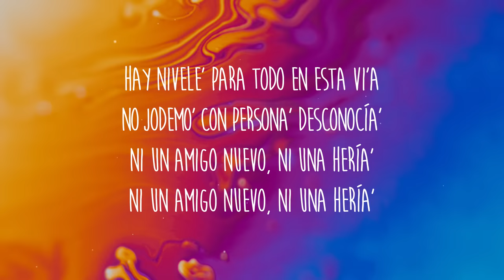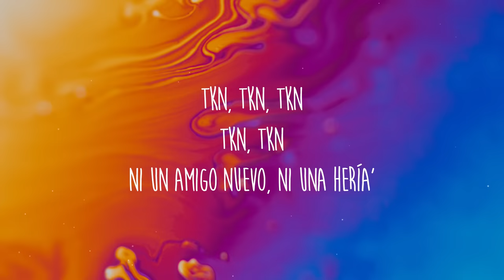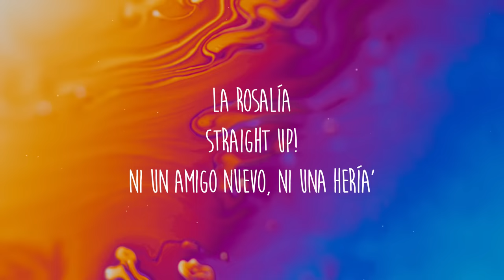ROSALÍA, Travis Scott - TKN (Lyrics/Letra)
[Pre-Coro: ROSALÍA]
Cosa' de familia, no la' tienen que escuchar
Lo' capo' con lo' capo' y yo soy la mamá
Los secreto' solo con quien pueda' confiar
Más-Más te vale no romper la omertá
Hay nivele' para todo en esta vi'a
No jodemo' con persona' desconocía'
Ni un amigo nuevo, ni una hería'

E'to no dispara, la vacié
El mando está duro, dinamita

[Verso 2: Travis Scott]
She got hips I gotta grip for (Yeah)
Mmm (Straight up)
You get it first, you get this work right when you come in town (Yeah)
Need you right here (Yeah)

[Pre-Coro: ROSALÍA & Travis Scott, Ambos]
Lo' capo' con lo' capo' y yo soy la mamá (El papá)

[Coro: Travis Scott, Travis Scott & ROSALÍA]
TKN, TKN, TKN
TKN, TKN

[Outro: ROSALÍA & Travis Scott]
La Rosalía
Straight up!